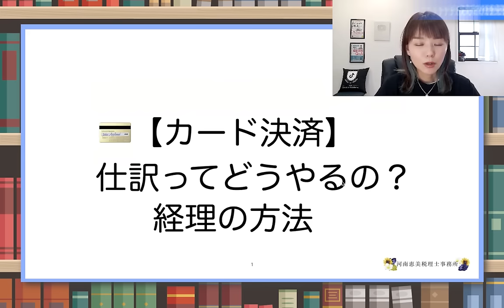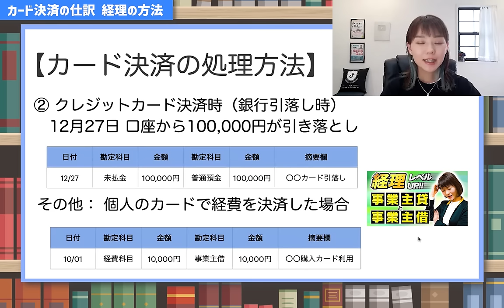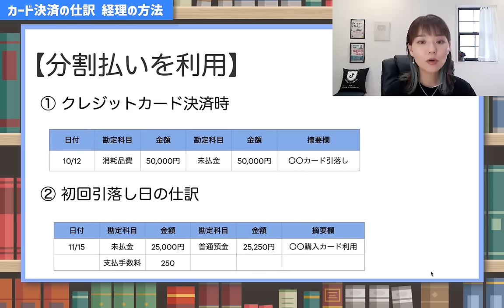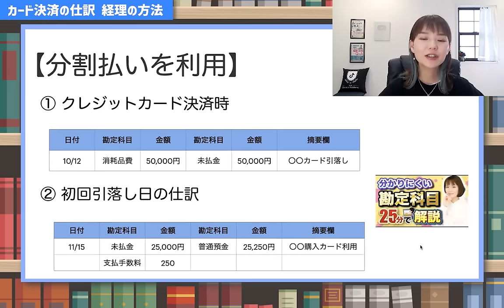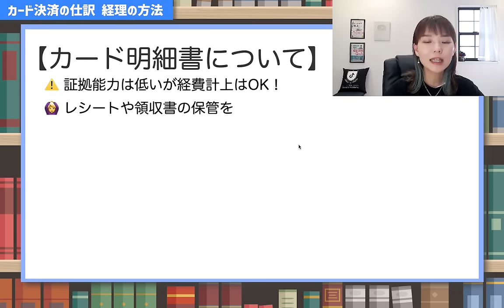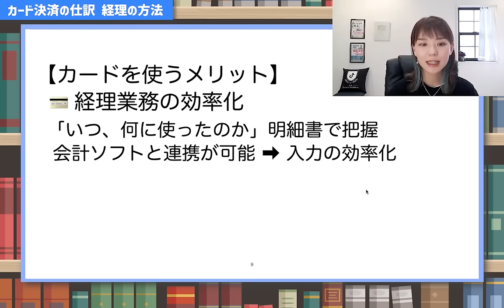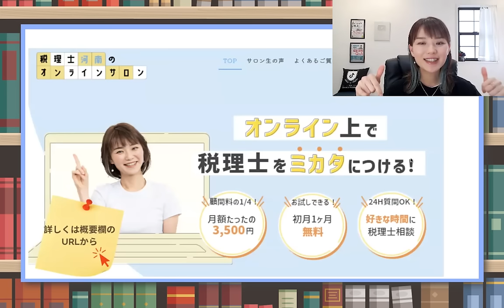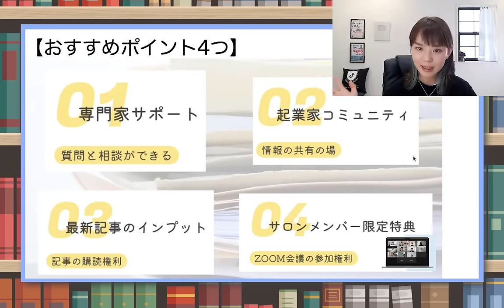【初心者向け】カード決済の経理処理！分かってますか？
🔰個人事業主やフリーランスの皆さんが見落としがちな「カード決済の経理処理」についてわかりやすく解説！
▼学べる内容
- カード決済の基本的な経理処理
- 分割払いを利用した時の処理
- カード明細書の証拠能力について（インボイス制度関連）
-カードを使うメリットとは？
💳カード決済を使いこなすことで、経理は効率的に✨
- 経理処理に自信がない個人事業主
- フリーランスとして独立したばかりの方
- カード決済を多用するビジネスオーナー
（Facebookの非公開グループ完全会員制✨）
SNS・事務所HPなど
SNSはこちらから👇
🎙Voicy毎朝8時更新中